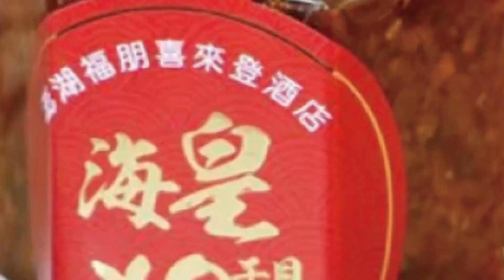【每日必看】不只校長! 陳明文偷溜"跑攤.脫罩致詞 " 挨罰1萬5@中天新聞CtiNews 20220321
嘉義確診校長，喝喜酒被匡列篩檢，還偷跑去喝千人春酒，被鄉親罵爆開罰，結果立委陳明文也出包，明明跟確診校長同場喝春酒，3/19號採檢後，應該自我監測10天，結果隔天他就到新港跑攤，致詞還大膽脫口罩，明目張膽違反規定，也挨罰1萬5，但陳明文受訪時卻意有所指，是被有心人拿來做文章!